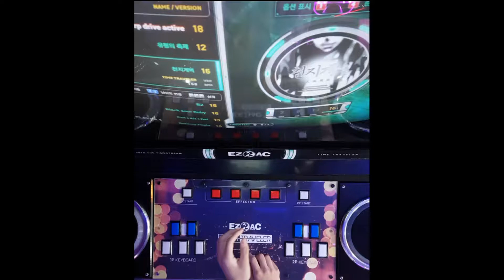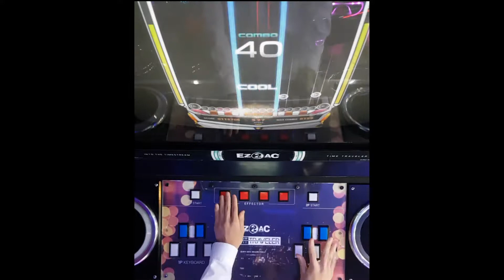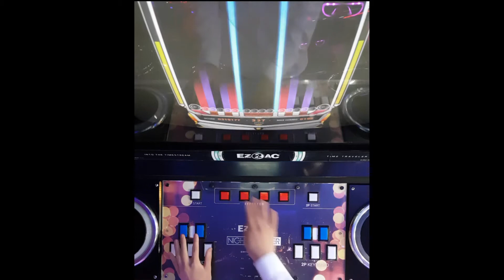[EZ2AC:TT] 14K [천지개벽] EX(16)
중후반 너무어려워요 연구좀 해야댈듯